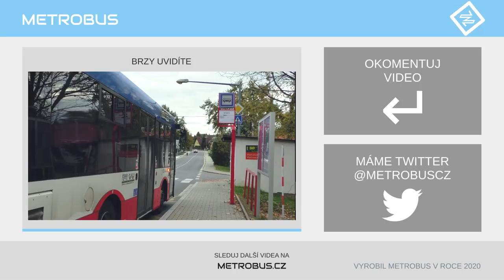Nejvyšší čas soutěžit městské linky | KOMENTÁŘ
Jak Praha kontroluje finance vynakládané na zajištění autobusové dopravy? Proč někteří dopravci jezdí za pečlivě vysoutěžené ceny, ale jiní si cenu dopravního výkonu určují sami?